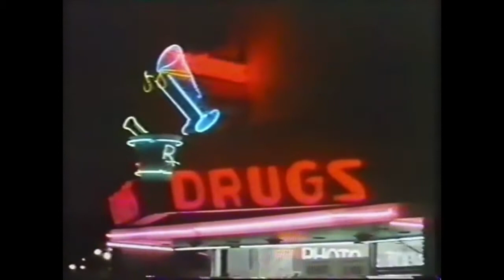Honey Bee & The Suffering Fools - Pocket of Change (Official Music Video)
New Tune Honeys, Pocket of Change - an exciting trip across the country and the map of our heart. Making stops in love, loss, heartbreak and moving on. Living the game of life. Tomorrow is a new day.

Lyrics

Pocket of Change

Now I’m standing at the bus station
Sky getting dark its starting rain
Big ol bus gonna take me outta town
Take me away with my pocket of change

Pocket of change
Pockets of change
Everything thing you said to me the facts still remains
You dont love me anymore
I feel the same

Pull in off the highway get in from the cold
Sitting in a warm room with people I dont know
Left home so long ago all I have is the road
Wish we were back in Jersey like not long ago

No paper in my billfold a few pennies in a jar
Everything anyone gave me I drank in a bar
Not sorry for anything because we made it this far
Empty and alone is just who we are

Pocket of change
Pockets of change
Take me away with a pocket of change